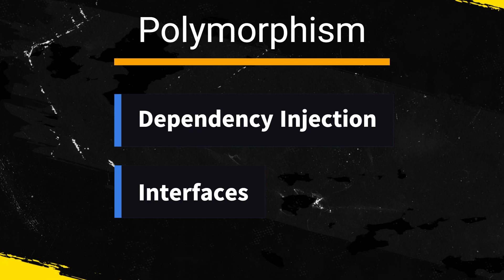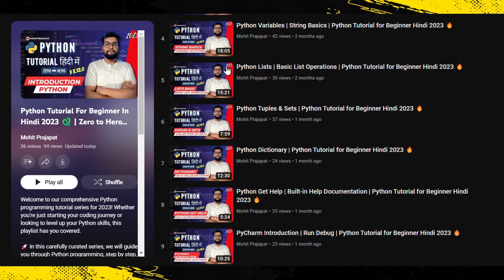Polymorphism Introduction - Python Full Course 🐍 2024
In this Video we will Learn About In this lecture we will learn:
- Introduction to Polymorphism
- How to Achieve Polymorphism